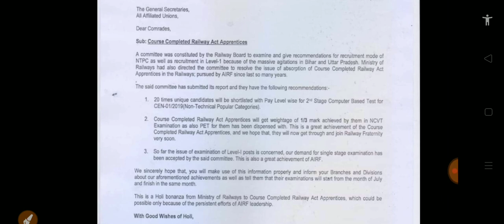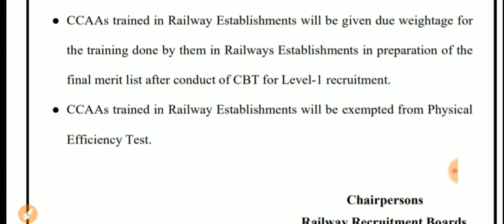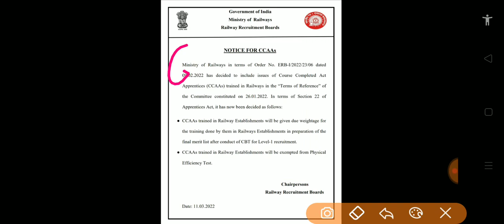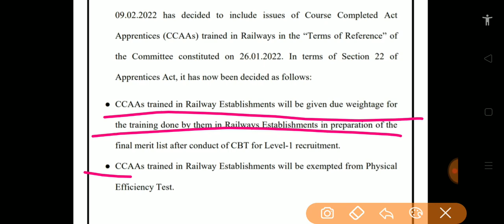ITI Official Update || ITI Apprentice के लिए GM Power Nhi कुछ अलग फायदा || CCAAs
NOTICE FOR CCAAS

Ministry of Railways in terms of Order No. ERB-1/2022/23/06 dated 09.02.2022 has decided to include issues of Course Completed Act Apprentices (CCAAS) trained in Railways in the Terms of Reference" of the Committee constituted on 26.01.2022. In terms of Section 22 of Apprentices Act, it has now been decided as follows:

• CCAAs trained in Railway Establishments will be given due weightage for the training done by them in Railways Establishments in preparation of the final merit list after conduct of CBT for Level-1 recruitment.

• CCAAS trained in Railway Establishments will be exempted from Physical Efficiency Test.